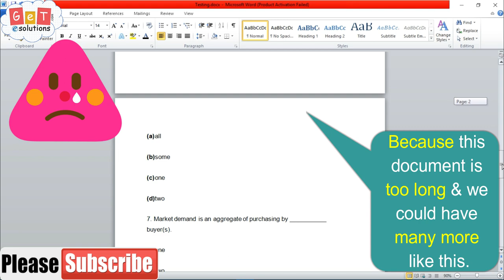[Advance Find & Replace] How to Remove Paragraph Marks in Word | Remove Line Breaks in Word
[Advance Find & Replace] How to Remove Paragraph Marks/Line Breaks/Line Gapes/Line Spaces/Empty Lines at once in MS-Word 2007, 2010, 2013 & 2016

►How to Remove Anything In Brackets in MS Word | Replace & Reformat text in brackets | Word Wildcards

►[MS-Office] How to Crop Multiple Images at once | Batch Crop Images | Bulk Crop Images | No Crop

►How to Remove all horizontal lines in MS- Word 2007,2010,2013 & 2016 |Remove horizontal line in Word

Follow us